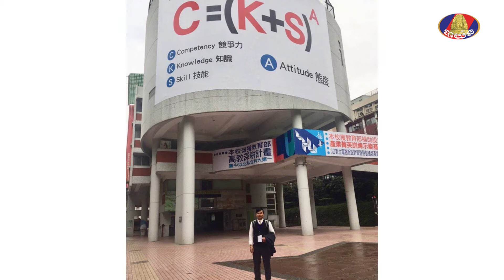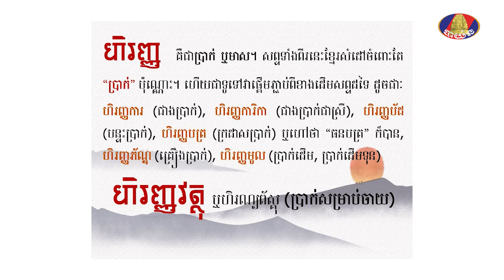KNOWLEDGE LINE/យល់ដឹងសាកល:គន្លឹះក្នុងការសិក្សាលំនឹងផ្នែកហិរញ្ញវត្ថុរបស់យុវវ័យពេលបច្ចុប្បន្ន និងអនាគត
កម្មវិធី យល់ដឹងសាកល / KNOWLEDGE LINE
- ប្រធានបទៈ គន្លឹះក្នុងការសិក្សាលំនឹងផ្នែកហិរញ្ញវត្ថុរបស់យុវវ័យ នាពេលបច្ចុប្បន្ន និងអនាគត
- វគ្គទី០១/២